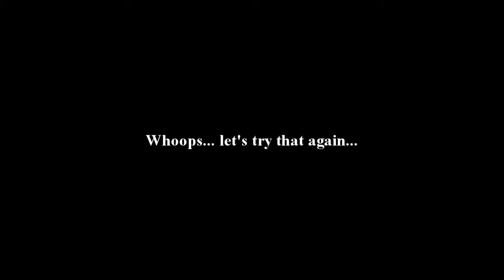Far Cry 4 Walkthrough Part 34: Sabal's Rescue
Part 34 of my Far Cry 4 Walkthrough on Normal setting... I'm still stuck in the mountains somewhere, but not sure if I'll expect rescue from the Golden Path... at least I won't expect it till much later...

TWITTAH: @DestructiveDave